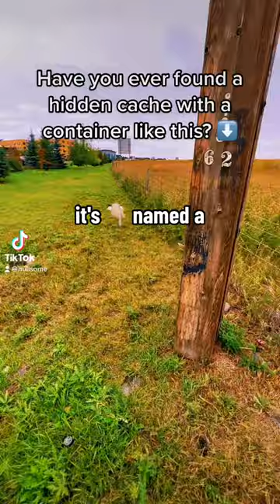my favorite cache is a custom made container that was created to fit the environment, what’s yours?!